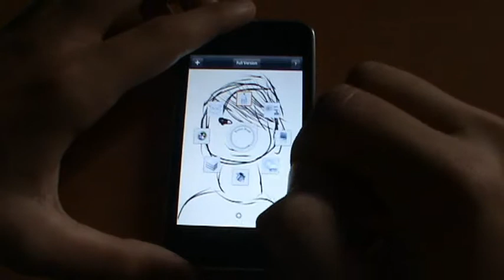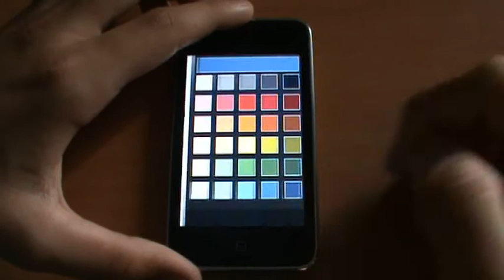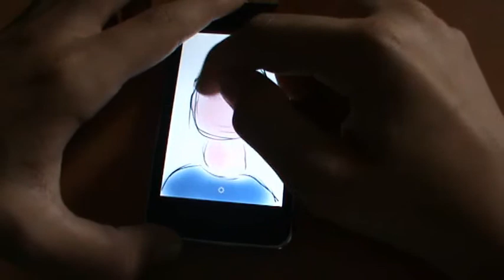Applicazione Ipod Touch e Iphone - SketchBook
il mio primo disegno con questa stupenda applicazione